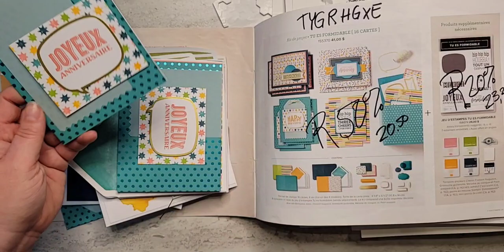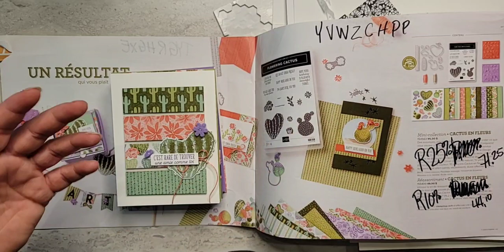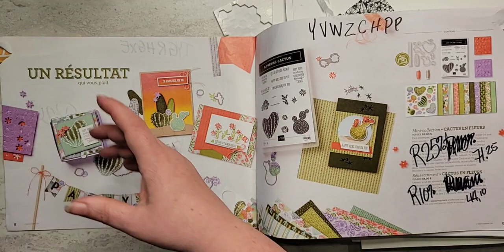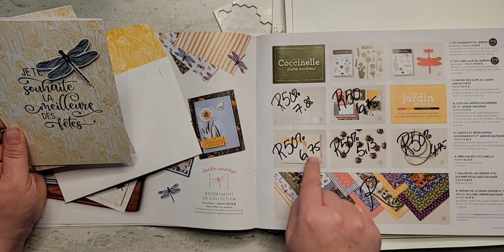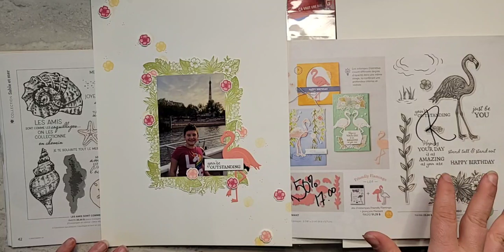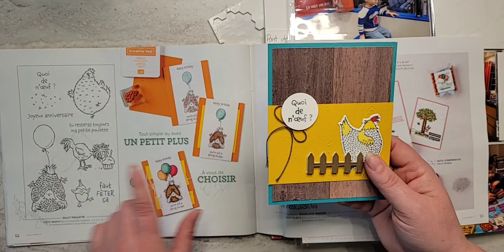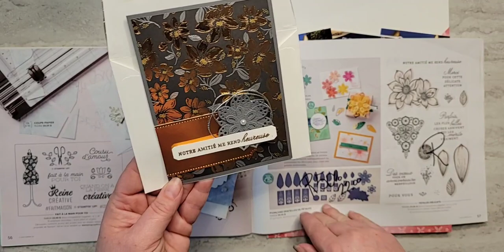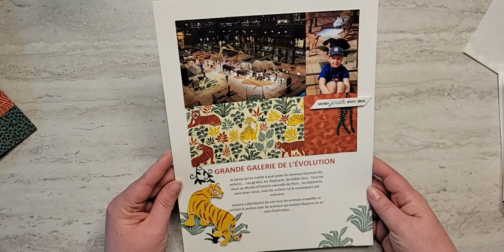Des dizaines d'idées de cartes et de pages de scrapbooking faciles.